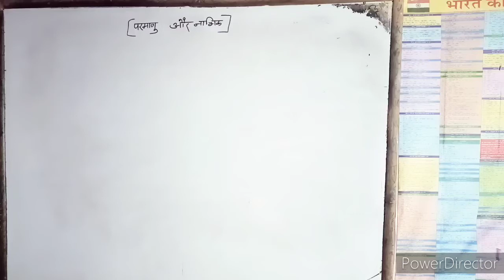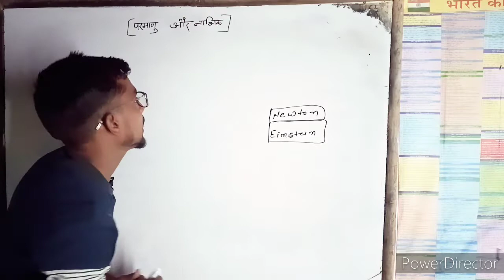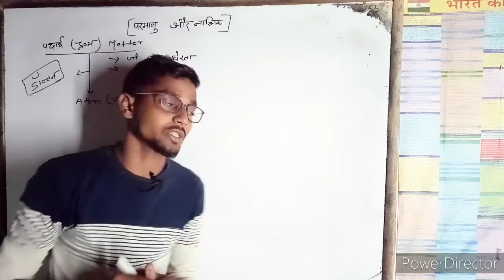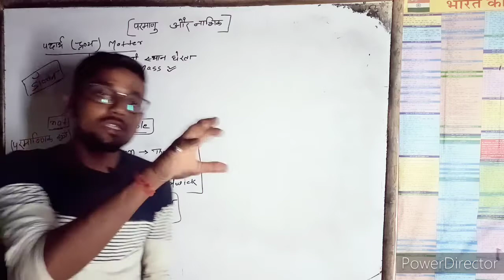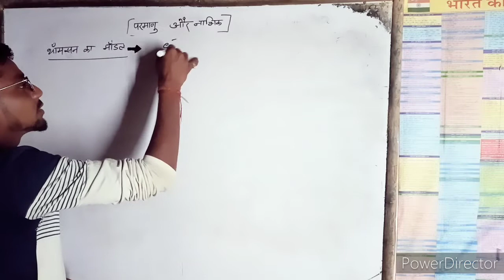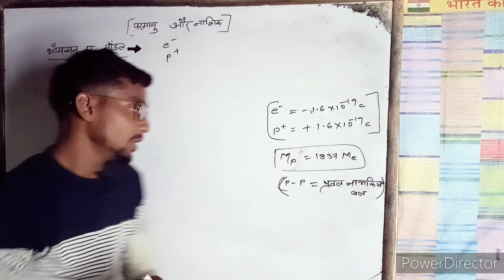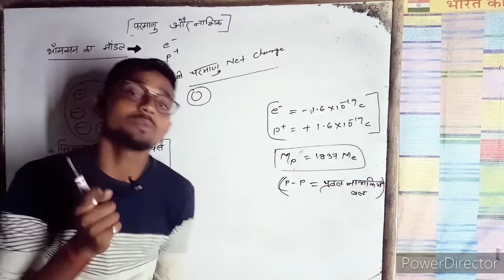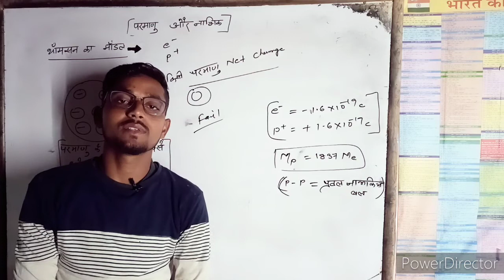(परमाणु और नाभिक) (LEC-6) modernphysics . physics ATOM NCERT NEET, sandip kumar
Hi friends !
Best concept in this video !!!
किरण प्रकाशिकी- प्रकाश के मुख्य  कॉन्सेप्ट
basic concept of light. !

ये वीडियो हिंदी medium बाले छात्र के लिए है .
बीडीओ देखे और बताये की बीडीओ आपको कैसा लगा
comment करे ताकि मुझे और बीडीओ डालने का motivation मिल सके.

About- sandip physics classes is a YouTube channel, where you will find lecture video of physics in hindi.